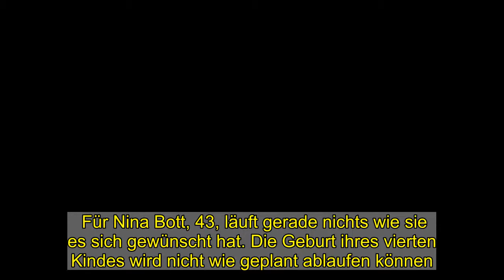Nina Bott: Traurige Gewissheit vor der Geburt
Für Nina Bott, 43, läuft gerade nichts wie sie es sich gewünscht hat. Die Geburt ihres vierten Kindes wird nicht wie geplant ablaufen können.   Eigentlich wollte die dreifach-Mama unbedingt eine Hausgeburt, begleitet von zwei Hebammen, die sie gut kennt. Doch nun erzählt die geschockte Nina ihren Fans auf Instagram, warum daraus nichts wird. Gleich beide Hebammen wurden positiv auf das Corona-Virus getestet und haben Symptome. Keine leichte Situation für die Schwangere. "Ich bin seit gestern Abend ein bisschen neben der Spur", gibt sie laut "vip.de" ganz offen zu.   Kontakt zu den beiden hatte Nina zum Glück in letzter Zeit nicht. Trotzdem bedeutet das, dass sie schnellstmöglich eine neue Hebamme finden muss. Doch auch das geht nur per Videocall. Nicht gerade ideal, um Vertrauen zu einer Person aufbauen zu können, die einen bei so etwas intimem wie einer Geburt begleiten soll. Doch Nina scheint Glück zu haben. In ihrer Insta-Story erzählt sie:   Und auch ein anderes Problem hat sich Gott sei Dank inzwischen aufgelöst. Nachdem ihr Au-Pair-Mädchen keinen Geschmackssinn mehr hatte, kam sofort der Corona-Verdacht auf. Doch dem Au-Pair geht es inzwischen zum Glück wieder besser, erzählt Nina auf Instagram.      Doch obwohl die Schauspielerin auch durchblicken lässt, wie sehr sie all das gerade belastet, möchte sie anderen werdenden Müttern Mut machen. Sie habe viele Nachrichten bekommen, erzählt sie auf Instagram, von Frauen, die gerade in ähnlichen Situationen seien, wie sie selbst. "Ich denk an euch", versucht sie ihnen beizustehen. Nina will ihnen allen zeigen, dass sie mit ihren Ängsten nicht alleine sind. "Wir haben keine Wahl, wir müssen da irgendwie durch", sagt sie in ihrer Instagram-Story. Und dann hat sie noch eine aufmunternde Nachricht für ihre Fans parat. "Wir werden unsere Kinder schon kriegen", ist sich die Schauspielerin ganz sicher.